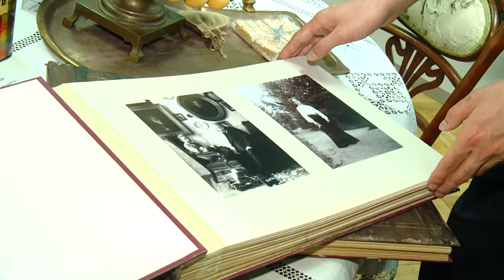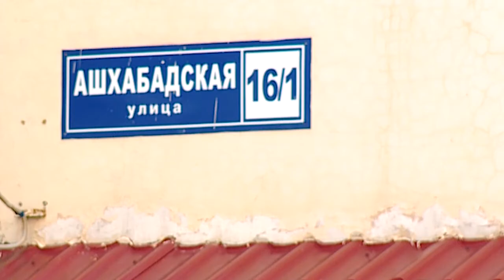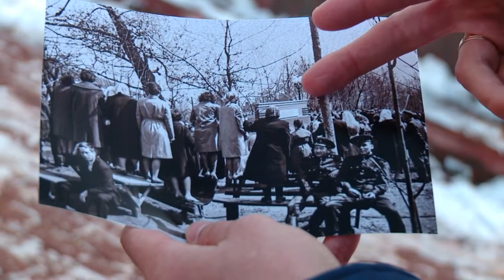ИСТОРИЯ РЕУТОВА В ОБЪЕКТИВЕ ФОТОАППАРАТА 04.02.21